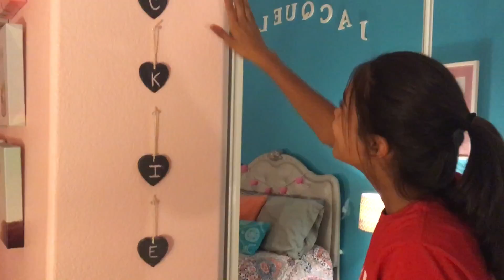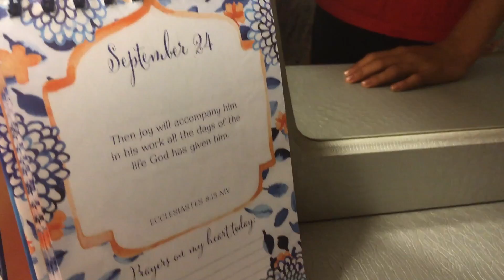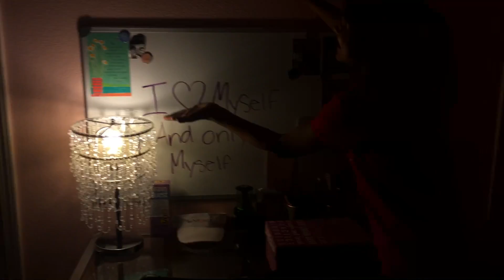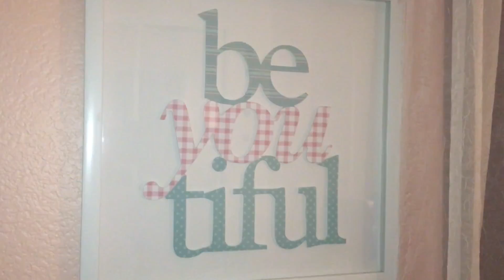Jackie's Sassy Room Tour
Jackie giving a sassy tour of her room.